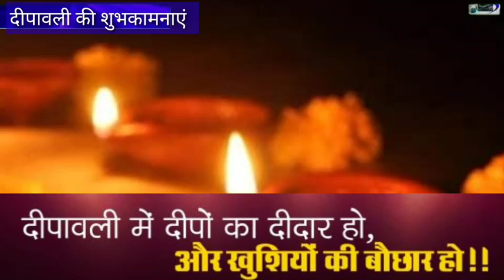सत्यवादी वीर तेजा जी फुटवेयर प्रोप्रा ईश्वर राठौर